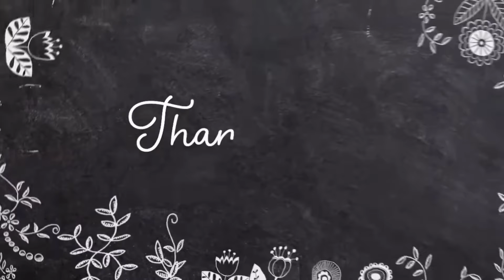Ab Kaise Hoga Sab 😞Dono Ki Tabiyat Huyi Kharab🤒| 365 days 365 vlogs | Shilpa Chaudhary